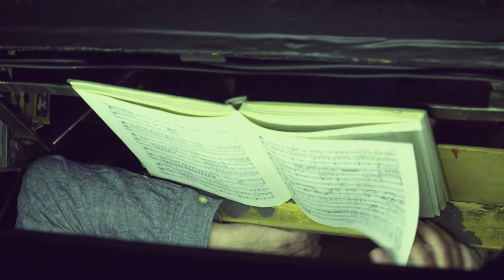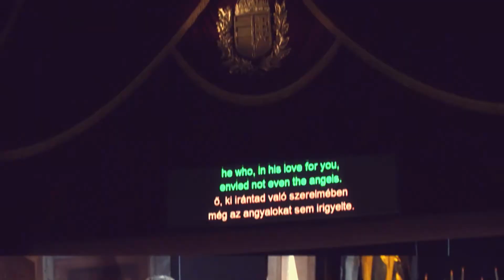RIGOLETTO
Verdi Rigolettója az egyik legnépszerűbb opera, de nem volt mindig felhőtlen a sikere. A daraba történetét adó Victor Hugo színdarabot betiltották, de 20 évvel később mégis megzenésítették. Verdi műve az elfogadás, a káröröm, a szerelem és az önfeláldozás tragédiáját mutatja meg a közönségnek.